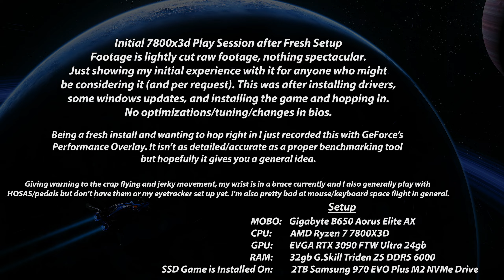Star Citizen 7800X3D CPU || RTX 3090 || 32GB DDR5 - Fresh Setup 3.18 Gameplay 1440p 144hz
Fresh 7800X3D Build test run. Windows 10. 1440p 144hz. Patch 3.18. Settings all Very High/High.

Server was a disaster during this too. Cut out the boring buggy mess of broken elevators/doors/etc lol.

Mainly did this for a couple people in my org really interested in seeing general play footage. I haven't fixed ram speed, optimized shader cache, or done any kind of tweaks/tuning/oc. I set up the computer, installed the graphics and audio driver, windows updates, and Star Citizen and hopped right in.

Some of the 40fps space station footage was from the first login post-install so likely shaders were still loading. In general Star Citizen servers are a crap shoot right now during the mess that is 3.18 and things are always changing so this won't be everyone's experience.

Sorry for no rivatuner/msi/etc fancy benchmarking. Just wanted to hop in the game quick.